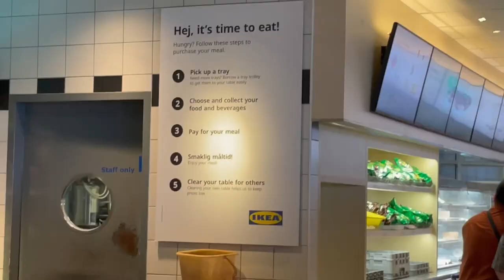Eating at IKEA Restaurant - Tampines in Singapore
IKEA is a great place to shop for furniture and also eat
First time trying IKEA FOOD in Singapore

IKEA Swedish Restaurant menu

Dont forget to click the "Bell Icon" for notifications
Thankyou